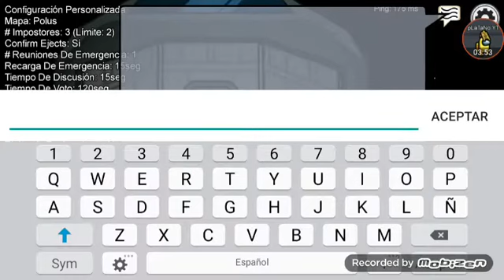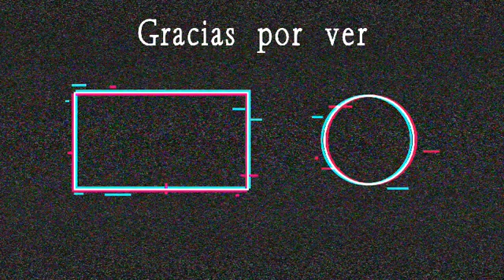Partidas y mas partidas! | Among Us (2/2)